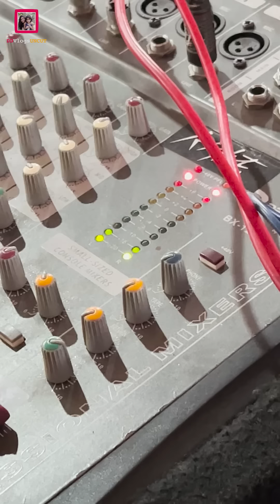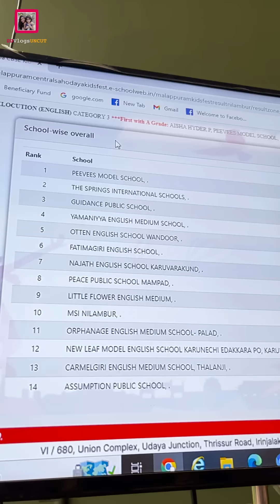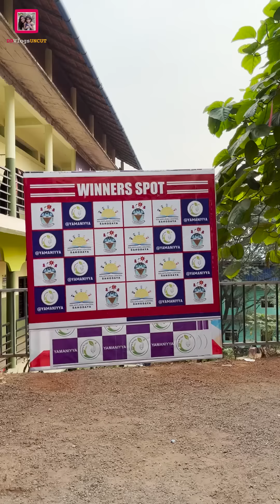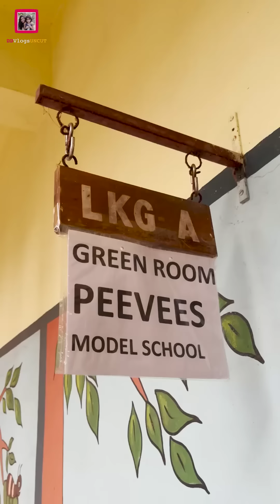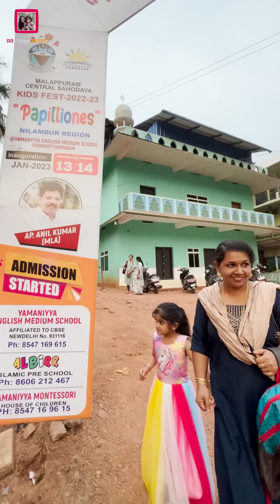കലോത്സവത്തിൽ 500 പേരോട് ഒറ്റക്ക് പാടി ദിയമോൾ ജയിച്ചു | അഭിനന്ദനവുമായി അധ്യാപകർ